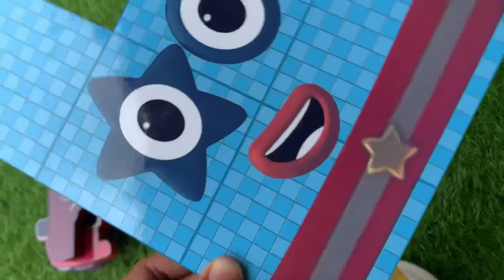Looking for Numberblocks NEW 1341 Puzzle Tetris Space ASMR | Numberblocks Satisfying Video